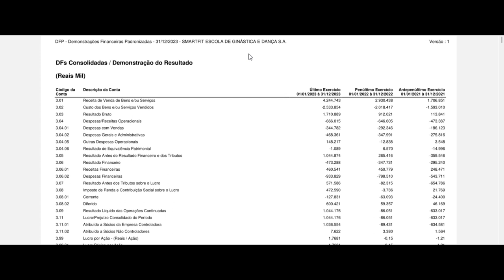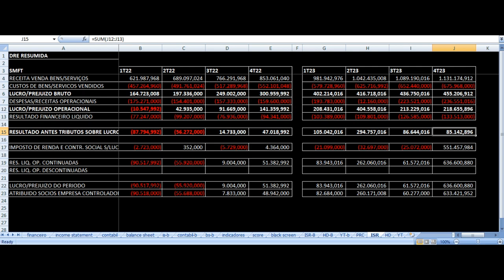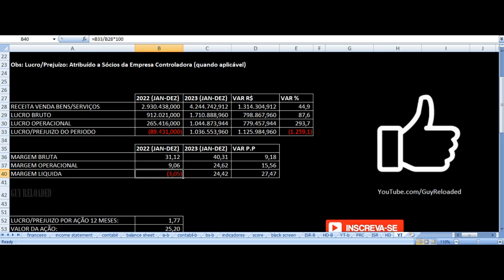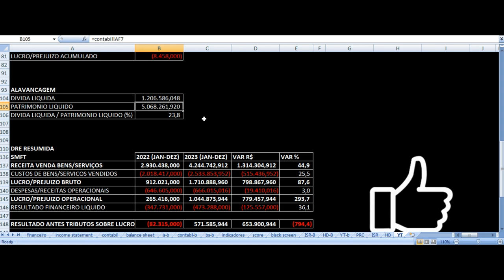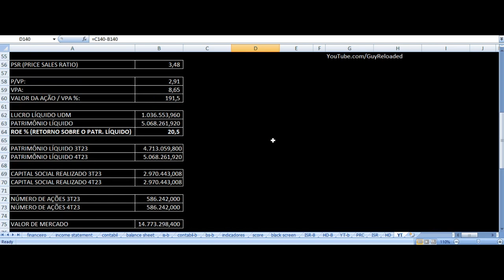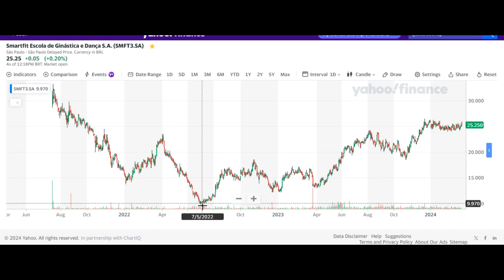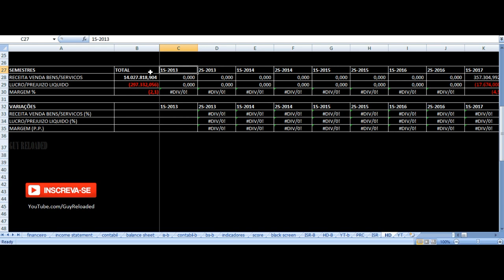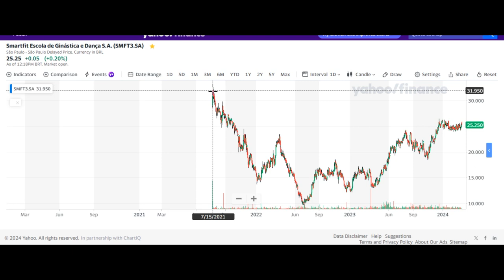SmartFit - Vale Investir Nas Ações? SMFT3 Resultados 4T23 2023 Análise Fundamentalista